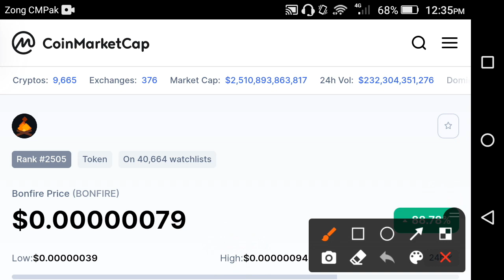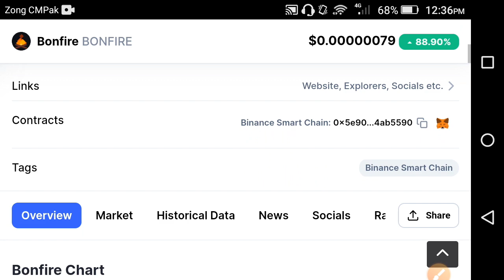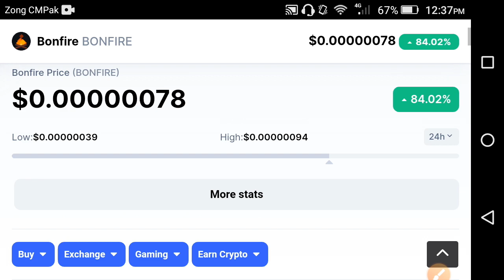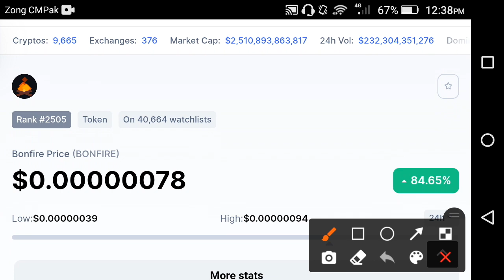Bonfire to the Moon🚀 || Bonfire price prediction || Bonfire news today